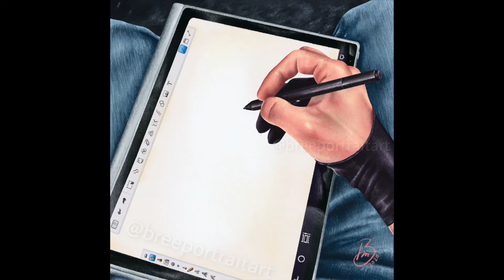Sketchin' Hand Timelapse | Procreate App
9 hours spent. 5,883 strokes made.